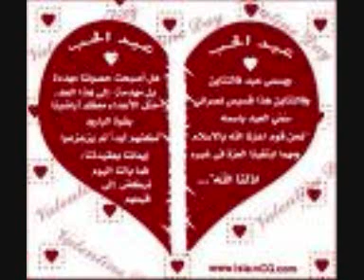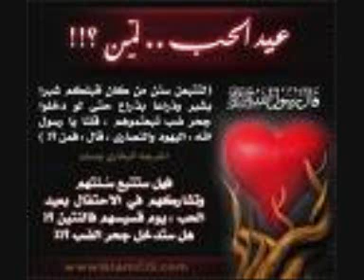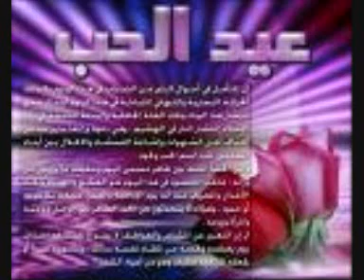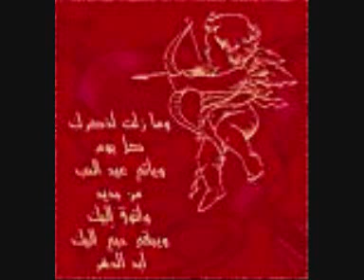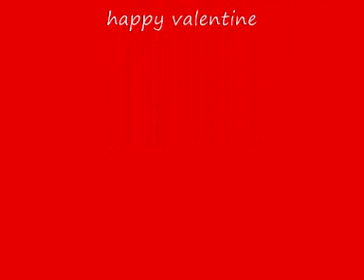3ed al7ob.wmv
3ed al7ob.wmv